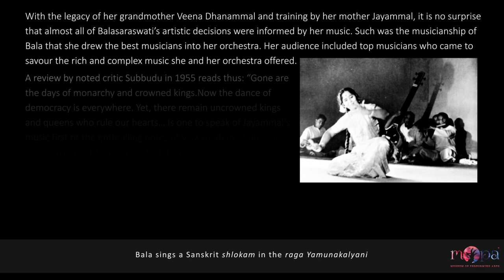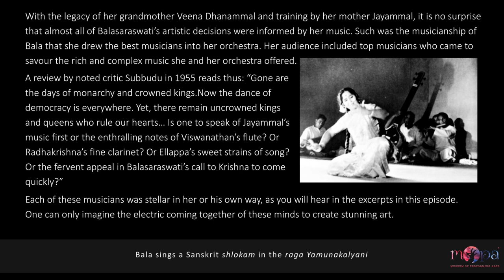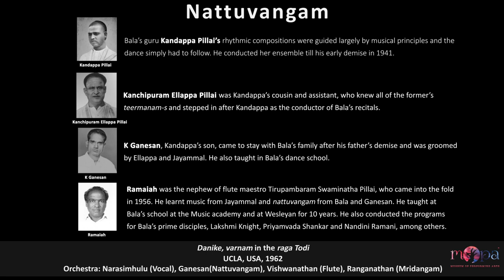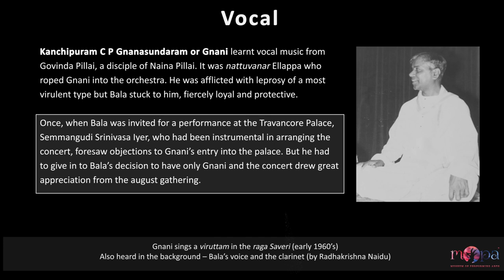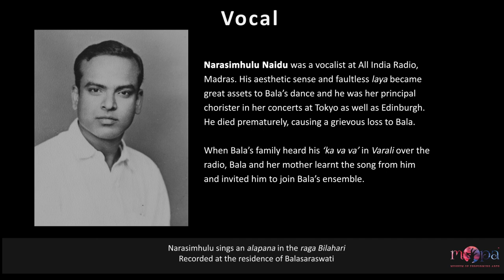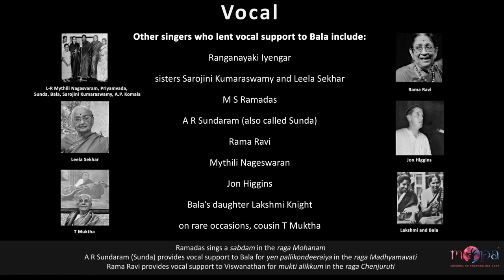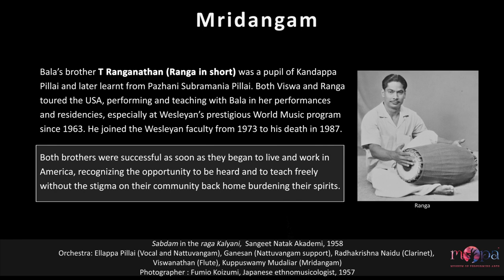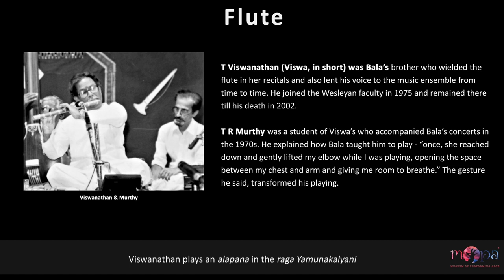How a dancer received the 'Sangita Kalanidhi' title for music - Part 1 l T Balasaraswati l MOPA l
This episode is the first of a series on the superlative musicianship of the great dancer T Balasaraswati. It contains several excerpts from never-before-heard recordings and listening to these, one begins to understand not only her  expertise in music, but also the musical calibre, aesthetics and intuitive understanding amongst her team of musicians. Each was a stalwart in his or her own right and one can only imagine the electrifying coming together of these minds for Bala's performance.

The content in this episode is part of an in-depth exhibition on Bala, titled 'Credo of a Dancer' that was curated and produced by MOPA Foundation in 2019, in collaboration with Balasaraswati Institute of Performing Arts, Chennai.
©MOPA Foundation and Balasaraswati Institute of Performing Arts, Chennai

MOPA is deeply grateful to Aniruddha Knight for his whole-hearted support in this venture.

MOPA thanks Kauvery Hospitals, Chennai, for their support in this archival project.

Credits:

Photographs:
o Balasaraswati Institute of Performing Arts, Chennai, India
o Sangeet Natak Akademi’s quarterly journal 1984
o Journal of the National Center for Performing Arts, Bombay
o Photograph of Kanchipuram Ellappa Pillai, courtesy Lakshmi Vishwanathan

Audio excerpts:
o World Music Archive, Wesleyan University, CT, USA
o Private collection of Ravindra Narayanan

Excerpts from the essay:
The Consummate Musicianship of a Dancer - by Savita Narasimhan

Video editing:
Jackin Skims